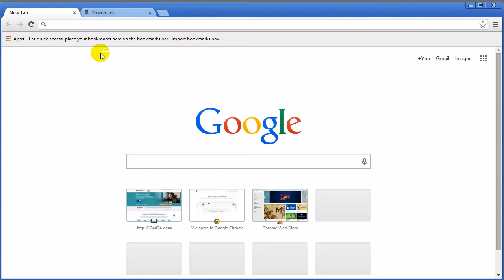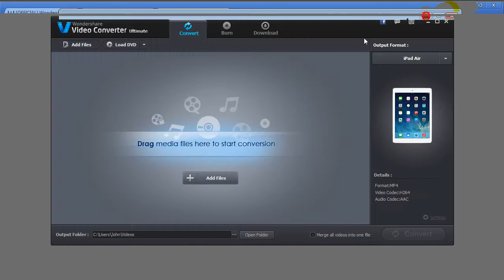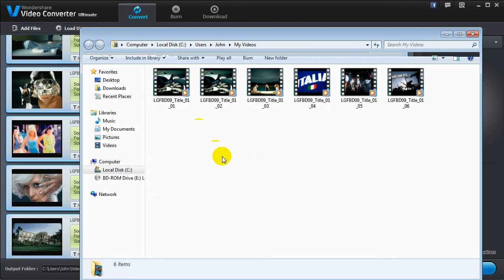how to rip dvd to iPad4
Step-by-step Guide to rip dvd to iPad4.